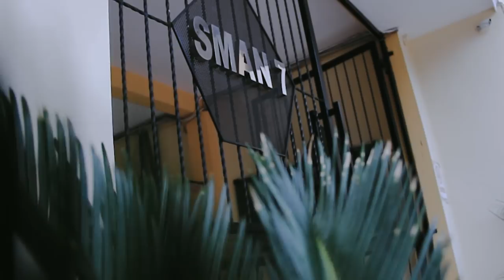LAPAS BTS 1.0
THIS VIDEO BELONG TO LAPAS

songs Childish Gambino - Redbone (Official Audio)
John Mayer - You're Gonna Live Forever in Me (Audio)
Post Malone - Congratulations ft. Quavo